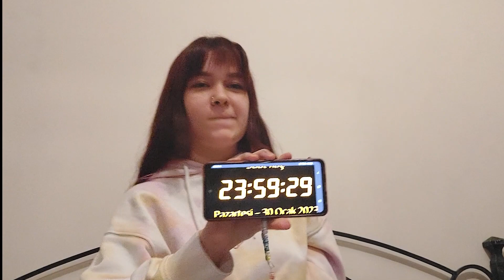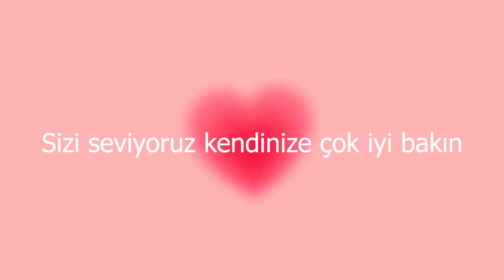GENÇLİĞİMİZ BİTTİ? | ''Teen'' liğimizin Son Günü , Vlog , Arkadaşlarımızın Sürprizi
Merhabaa!! Biz Melek ve Dilek.

Bu videoda 19. yaşımızın son gününü vlogluyoruz.

 Muck.

❀Abone Sayısı : 150